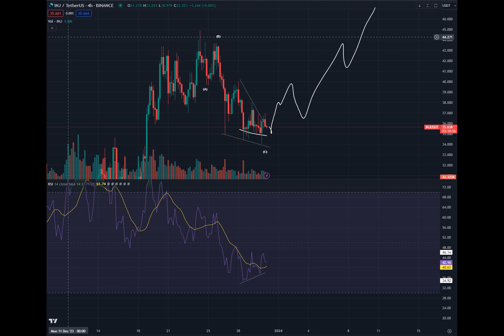This Altcoin is Set To Hit All-Time-High in Jan-2024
In a captivating turn of events, a trader renowned for accurately calling Bitcoin’s 2018 market bottom is now setting the stage for fresh all-time highs in the decentralized exchange. Pseudonymous analyst Bluntz, with a significant following on the social media platform X, has shared insights on a potential rally for Injective after a bullish divergence caught his attention on the four-hour chart.